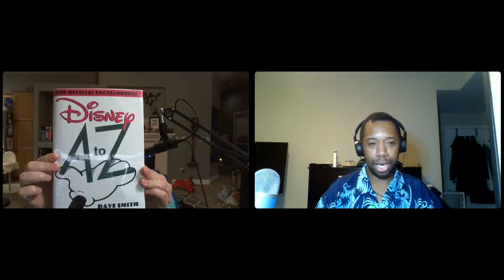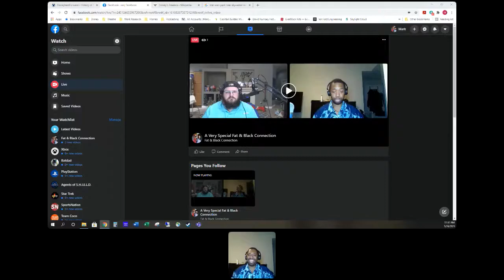Disneyland Forward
In this episode we break down the newly revealed website DisneyForward.com, and discuss what this could possibly mean for the future of the Disneyland Resort area.